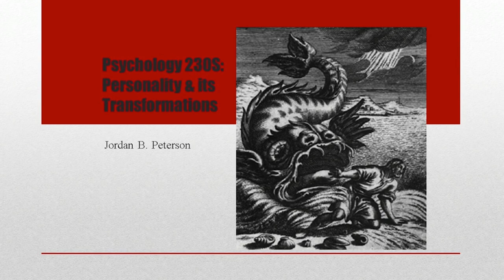Jordan Peterson - In Filth it will be Found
Psychology Professor Dr. Jordan B. Peterson talks about the parallels between the hero myth and the basics of psychotherapy and psychoanalysis. You learn through voluntary contact with that which frightens or disgusts you.

Dr. Peterson's new book is available for pre-order:
12 Rules for Life: An Antidote to Chaos